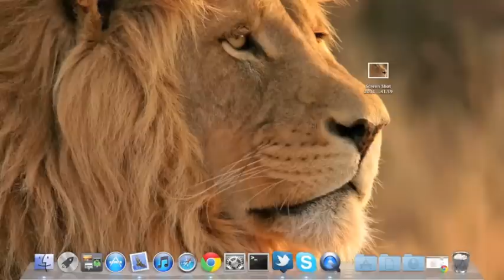Making use of the "blank" F-keys in OS X Lion..?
Joe Savage @devhq) writes: I've recently got my first Mac (the lowest range Mini). I'm very happy with it, but have a few gripes that I need to sort out (one of which being the long printscreen key combination).
If you want to know more about me, I produce programming and scripting tutorials